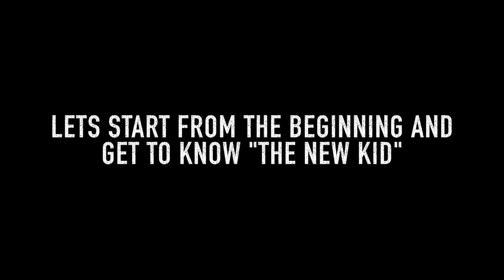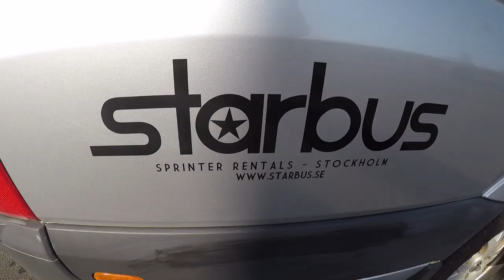CRASHDÏET - The New Kid part 1 of 3 (Rust album teasers)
Part 1 of 3 in a mini-vlog series about Gabriel Keyes.

Video edited by: Martin Sweet
All songs are taken from the upcoming album RUST.